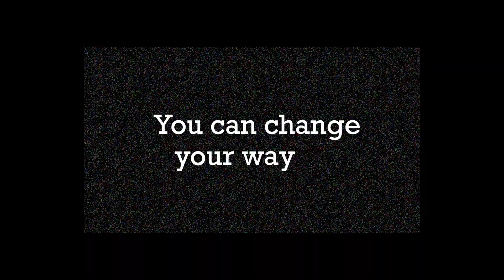change your way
マルチクリエイター永理の『全部俺』作品、第二弾公開です！

「世界中の命から　A•RI•GA•TO」

Singer:永理
Illustlator:永理
Anime Creator:永理
Movie Creator:永理

特記事項を除き、全てオリジナルの画像・映像・音声を使用して
ご連絡いただければ 改善・修正させていただきます。